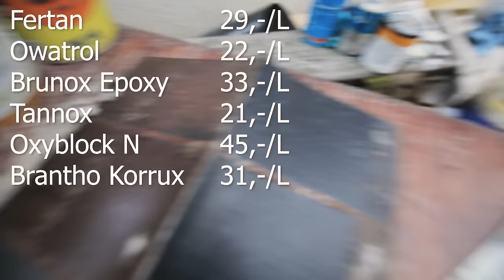Der große Korrosionsschutzmittel Test 2022 364 Tage später! | felix_themechanic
Das Material aus dem Video könnt IHR hier kaufen:
Brunox Epoxy
Brantho Korrux 3in1

Ihr wollt meine Projekte unterstützen?

In diesem Video stelle ich mir die Frage, ob diese Fertan Owatrol Brunox Epoxy Oxyblock N Tannox Brantho korrux 3 in 1, ihrem Ruf gerecht werden, oder eine einfache Grundierung doch besser ist. Ich habe die ganzen Korossionsschutzmittelchen, welche in einschlägigen Foren und auf Youtube fast schon als der heilige Gral bzw. der Messias unter den Rostschutzmitteln angepriesen werden, 1 Jahr lang getestet.